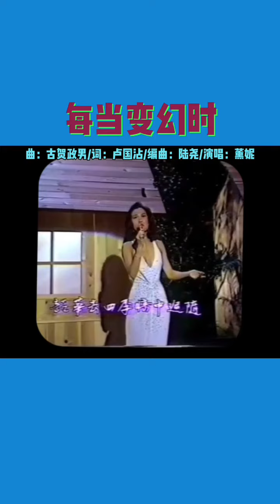薰妮《每当变幻时》+原曲渡边浜子《サヨンの钟》（莎韵之钟）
曲：古贺政男 词：卢国沾 编曲：陆尧 发行时间1978年 收录于专辑《每当变幻时·飘零梦》

这首粤语歌的原曲是日治时期台湾日语歌《サヨンの钟》(莎韵之钟)，作于1941年，渡辺浜子主唱，古贺政男作曲，著名诗人西条八十作词，战後台湾作曲家周蓝萍改编为《月光小夜曲》，这也造成了一个谬误，不少人以为此歌的词曲皆为周蓝萍。

渡辺はま子
本名加藤浜子（渡边浜子），1910年生于日本横滨。武蔵野音乐学校毕业。1933年步入歌坛，发表过《海鸣る空》、《忘れちゃいやヨ》、《爱国の花》等许多畅销曲。她还翻唱过中国歌曲《何日君再来》。渡辺はま子一生灌录歌曲达1800余首，多次出场NHK红白歌会，荣获过多项日本歌坛大奖，成为日本歌谣史上最著名的女歌星之一。1999年因病去世，享年89岁。

1978年，香港第一届十大中文金曲颁奖典礼开始举办，薰妮的歌《每当变幻时》就有幸入选获得了十大中文金曲奖。

谭咏麟、邓丽君、徐小凤、甄妮、罗文、张德兰、郑少秋、杨千嬅、许冠英、温拿、区瑞强、张伟文、邓瑞霞等人，好多歌星都曾翻唱过《每当变幻时》，但这首经典的粤语歌曲，还是属于原唱薰妮演唱的最为动听。该曲的国语版名为《月光小夜曲》

顺带一提，薰妮是个非常善良的人，有雀鸟在她家筑巢生蛋，她会雀跃不已，时刻关注，尤其信佛后，她严守规矩，近乎迂腐，就连蚊子也戒杀生，反而拿西瓜给它们吃，口中念叨：“你不要去吸人家的血，会给拍死的, 你去吃西瓜吧。”
如有侵权请告知删除